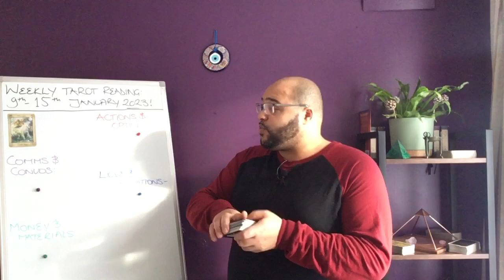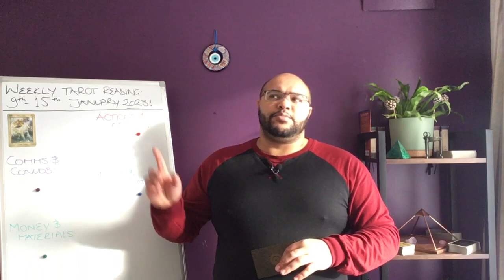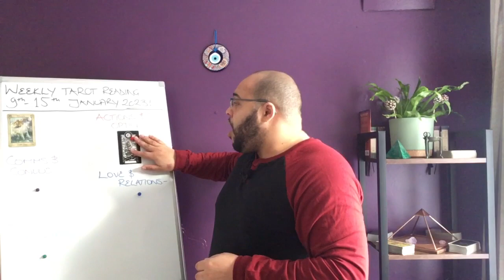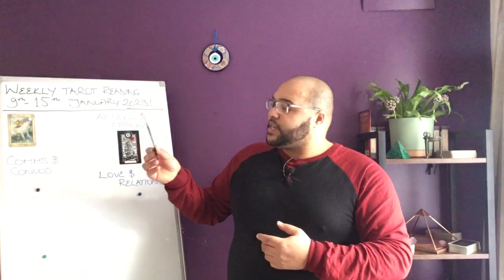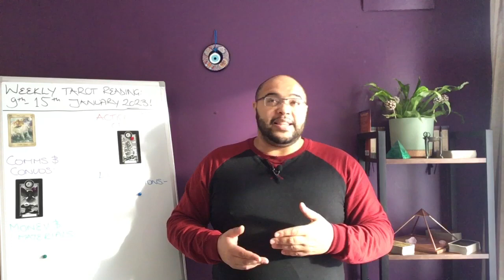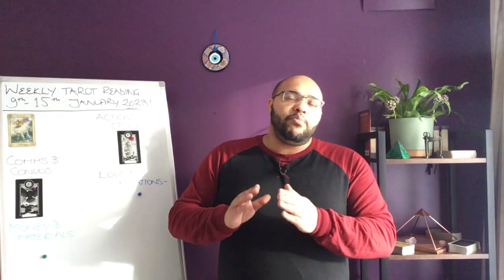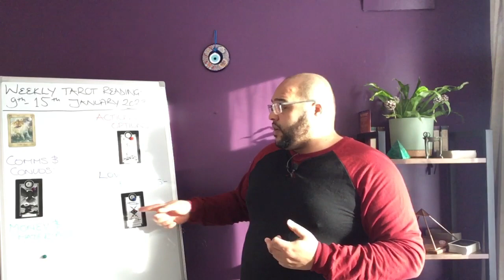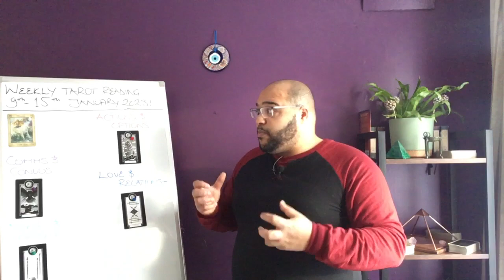SAGITTARIUS WEEKLY TAROT ♐️ OVER THAT HILL!?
Sagittarius weekly Tarot Reading for 9th - 15th January 2022!

Sagittarius Weekly Tarot Reading is an insight into what the week ahead has in store for you, the outlook and general trends and themes, and what you may need to be aware of or avoid.

This will focus on Your Actions & Interactions, Communications & conversations, Love and Relationships, and Money & materials. All of this is under the influence of your key to the Week, so you get a clear idea of how the week ahead plays out for your Sun, Moon, or Rising sign energies.